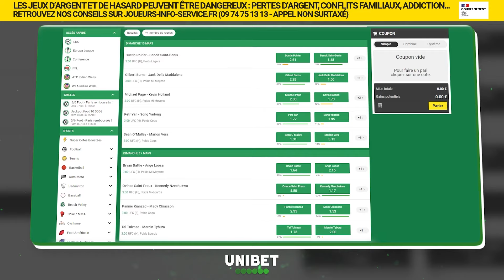"BSD est EFFRAYANT" - Sean O'Malley répond à Fight Minds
🎥 Dans cette vidéo : Jon interview le champion Sean O'Malley qui va défendre son titre face à Chito Vera.

🟢 UNIBET est le Partenaire Officiel de cette vidéo. Profite d'un bonus à l'inscription via ce lien:

🎙️ Nos intervenants:
• Jonathan Kubben:

📚 L'Art de la Bagarre (2020)
📚 Le MMA ne s'apprend pas dans un livre (2017)
➜ Protections Onomaste

💡 Fight Minds, c'est l'approche cérébrale du MMA; analyses, débats & actualités. Nous partageons notre passion et nos connaissances avec vous. Rejoins notre communauté dynamique de passionnés du MMA !